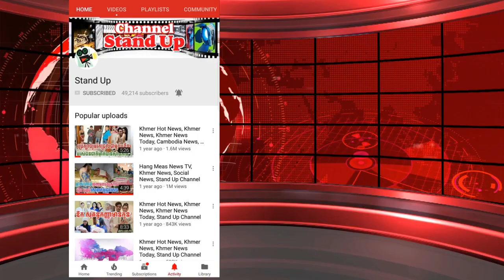​ក្តៅៗ កំពូលតឹងណាស់បទនេះ “ស្មោះប៉ុណ្ណឹងមិនល្មម” តែក្រុមX2Bច្រៀងបានយ៉ាងល្អ, Khmer News, Stand Up